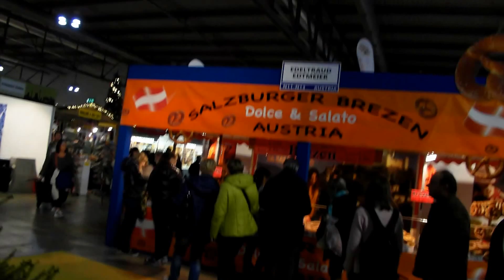Artigiano in Fiera Rho 2016 3D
Tour tra gli Stand